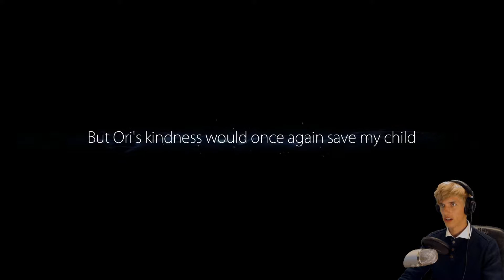Ori and the Blind Forest - Episode 6 - 1080P 60FPS - Gameplay Walkthrough Playthrough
Again. I'm sorry about the lack of videos but this surgery has really taken it's toll on me. Just today I went into panic at the hospital and had to get calmed down in a hospital bed. you can also tell from the footage how nervous I am when this was filmed leading up to the surgery... so again. Sorry if this doesn't reflect my best work. I'm doing the best I can. I promise.